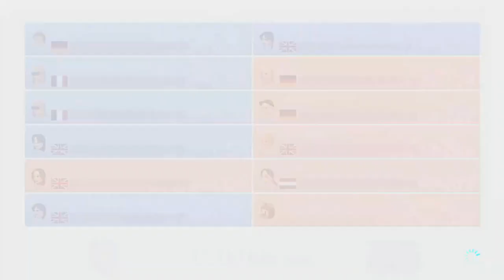Shine thief is too hype | Mariokart online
I played a couple races and then did battles in mariokart online. sound warning!